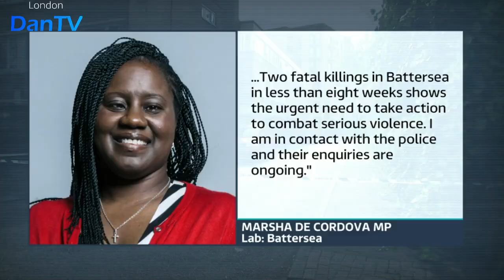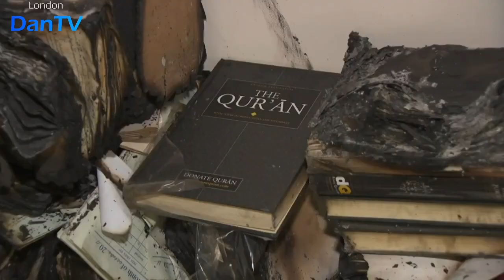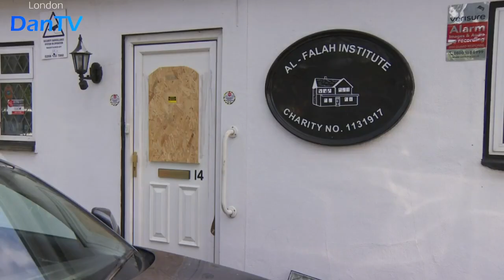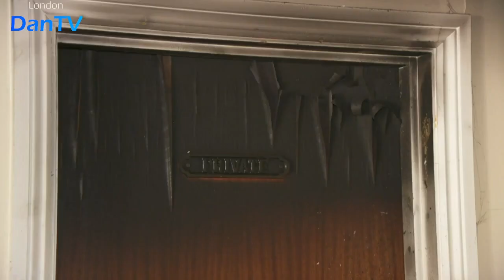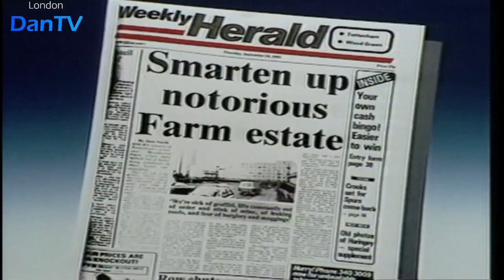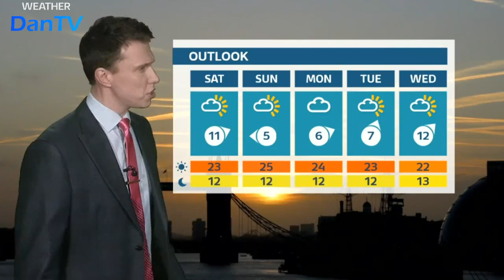Itv News London & Regional Weather | 6pm Evening Bulletin | 06.10.23 | DanTV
Newscaster: Duncan Golestani
Weatherman: Charlie Powell